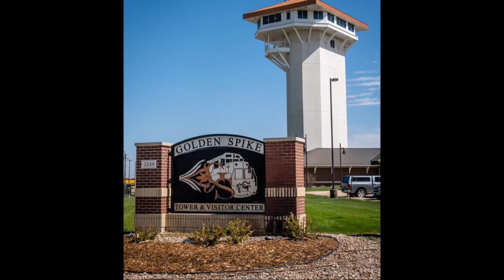Bailey Yard - North Platte, NE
View of largest railyard in world from Golden Spike Tower in North Platte NE